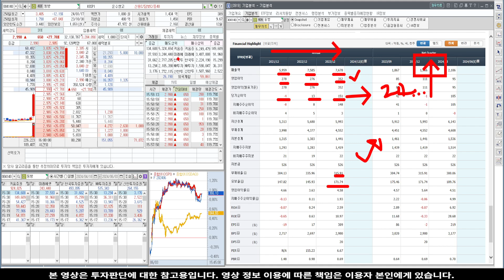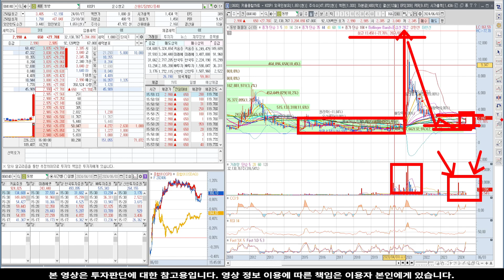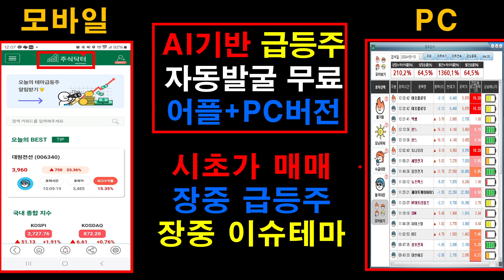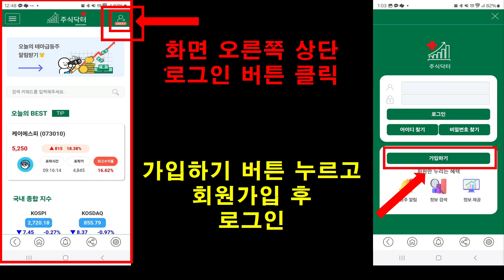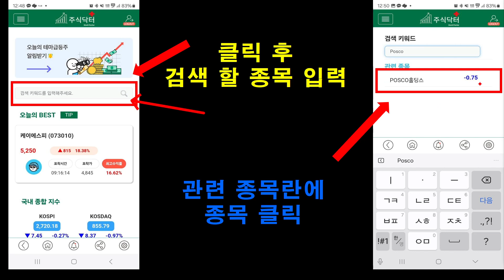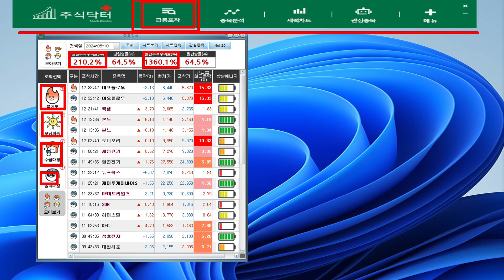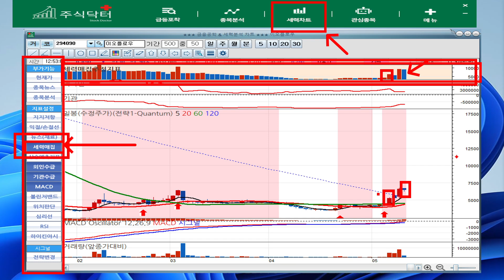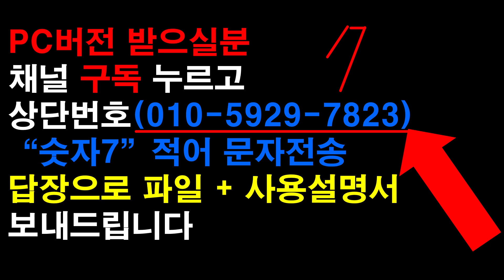[주식]동방 - 세력들은 이때 반등 노립니다! 6월00일 작전시작!